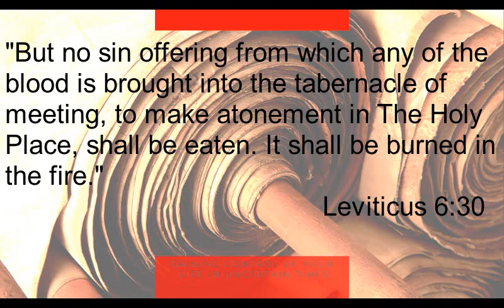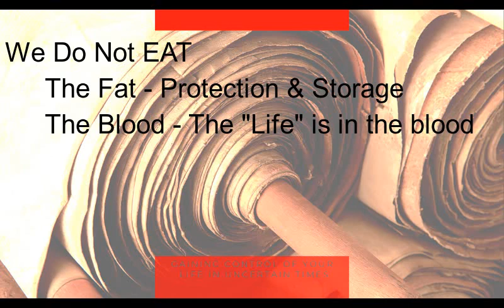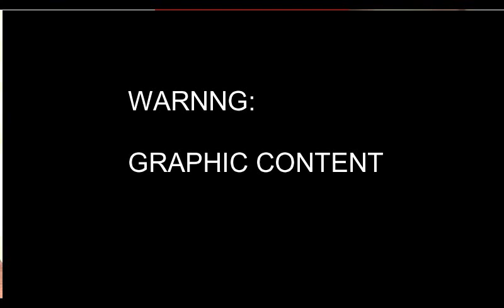Vayikra pt 4 WARNING some graphic content and insensitivity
Vayikra 4 - This video

CONNECT!

VOLUNTEER!

Video Editors
Social Media Marketing Peeps
Writing Editor's
Guest Spotlight organizers